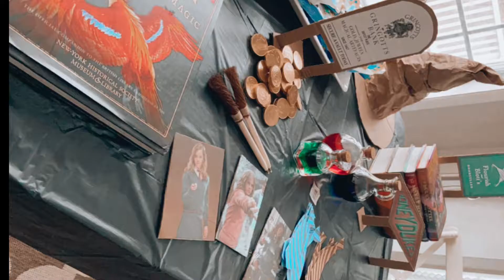Super Au Pair 2020 Finalist: Karely Rodriguez from Mexico & Suresh Family of New Jersey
Super Au Pair of the Year 2020 finalists, Karely Rodriguez from Mexico & Suresh Family of New Jersey